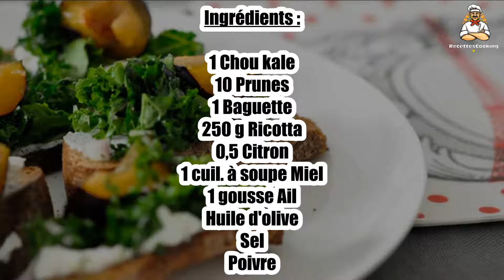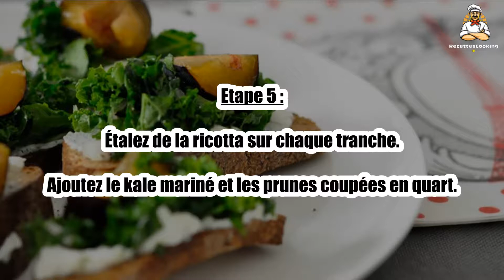Recette : Crostinis à la ricotta, au chou kale et aux prunes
Bonjour à tous, aujourd’hui recettescooking.com vous présente la recette suivante : Crostinis à la ricotta, au chou kale et aux prunes

TEMPS TOTAL : 20 min
Préparation : 15 min
Cuisson : 5 min

Ingrédients :

1 Chou kale
10 Prunes
1 Baguette
250 g Ricotta
0,5 Citron
1 cuil. à soupe Miel
1 gousse Ail
Huile d'olive
Sel
Poivre

Dans un bol, mélangez le jus de citron, 2 cuil. à soupe d'huile d'olive et une cuil. à soupe de miel.

Etape 2 : Enlevez les tiges des feuilles du chou kale puis hachez-le finement.

Placez-le dans un saladier et ajoutez la sauce et le sel puis massez les feuilles pendant 1 à 2mn pour les attendrir.

Etape 3 : Coupez la baguette en fines tranches et frottez-en un côté avec la gousse d'ail.

Badigeonnez d'huile d'olive, salez et poivrez.

Etape 4 : Enfournez les tranches de pain.

Quand le pain est grillé, sortez-le du four et laissez refroidir pendant 2 à 3 minutes.

Etape 5 : Étalez de la ricotta sur chaque tranche.

Ajoutez le kale mariné et les prunes coupées en quart.